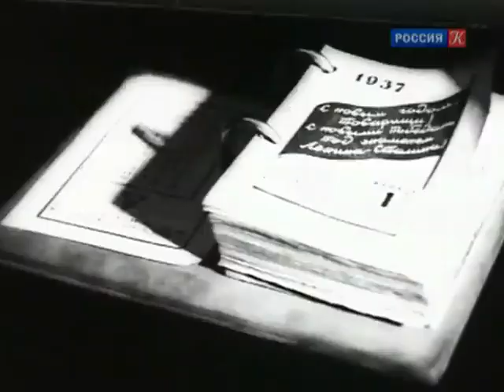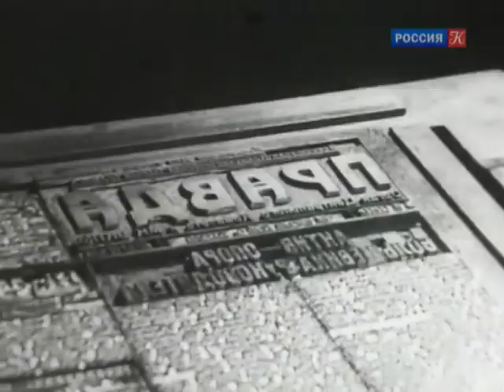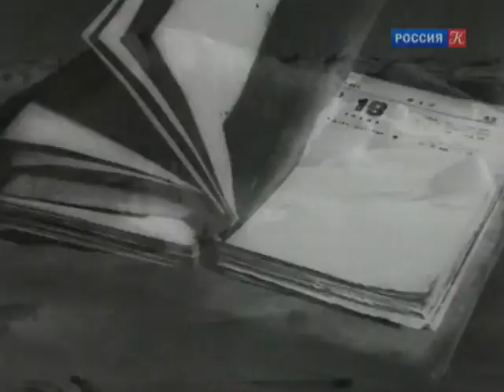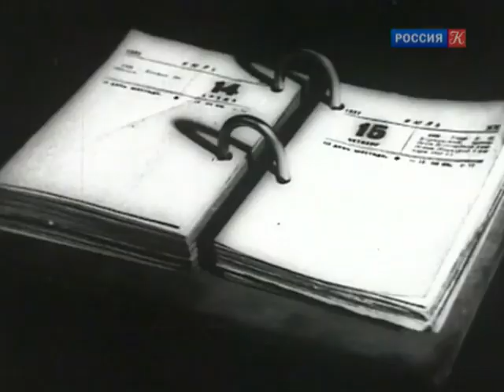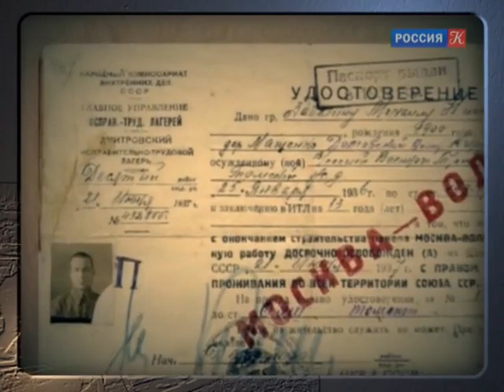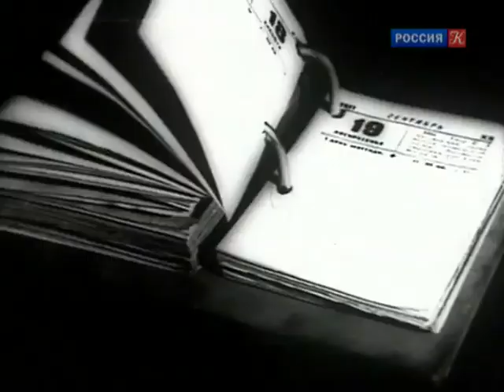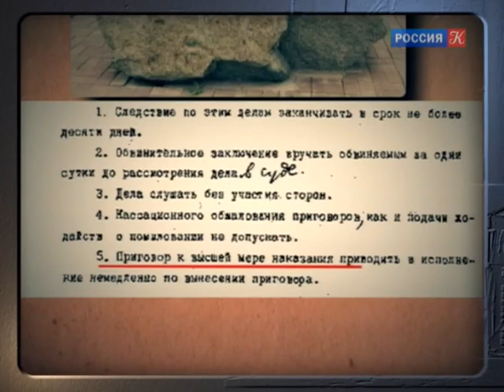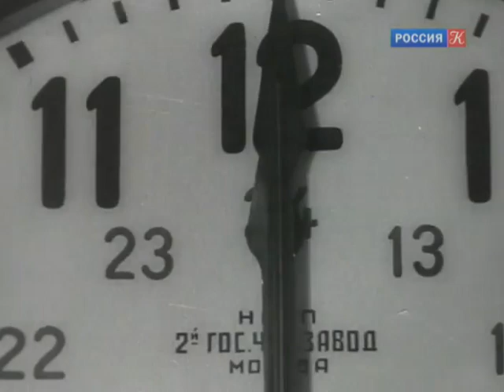"Здравствуй, Новый год!" / Запечатленное время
Страна встречает новый 1938 год. А чем запомнился людям прошедший 1937 год? Что запечатлели тогда камеры советских кинохроникеров?

"С появлением документального кино человек получил в свои руки матрицу реального времени", – говорил Андрей Тарковский. Каждый кадр – это живая история, обретающая на глазах документальное подтверждение имен и событий.

Документальный сериал (Россия, 2012).
Режиссер: Алексей Артемьев
Ведущий: Виктор Баталин